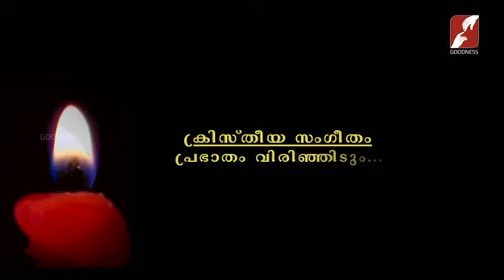PRABHATHAVIRUNNU || പ്രഭാതവിരുന്ന് || FR PHILIP NEDUMTHURUTHIYIL VC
സ്വീകരിക്കുന്നതിനേക്കാൾ കൊടുക്കുക എന്നതാണ് ശ്രേയസ്ക്കരം